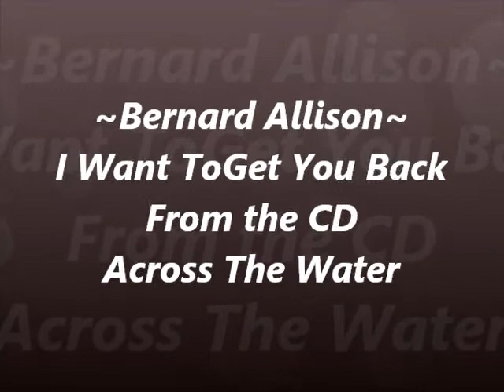Bernard Allison - I Want to Get You Back.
From The CD ~ Across The Water